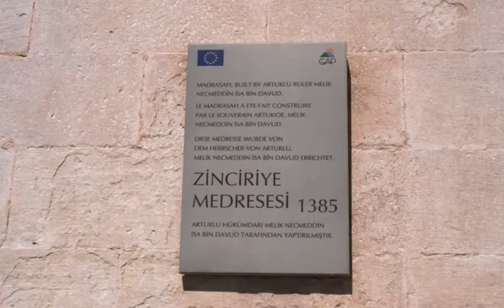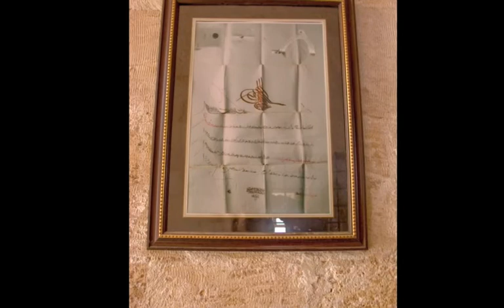Zinciriye Madrasah, Mardin, Turkey